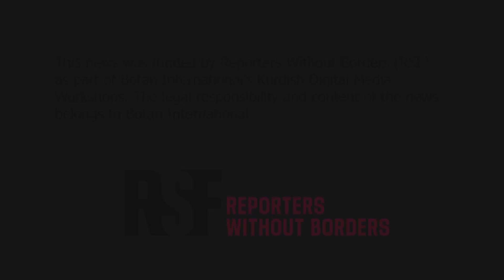Olana Kolanan - Amedî li malê û li derva bi çi zimanî diaxivin?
Pêşkêşvan: Resûl Bafeyî
Derhnêner û Pevxistin: Gernas Nenas